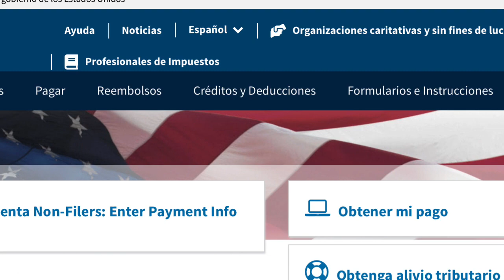Desempleo y ayuda al desempleo o menos ingresos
Una explicación de la ayuda que el gobierno está dando a todos las personas desempleadas, que han perdido algún ingreso, empleados individuales y estímulo check.